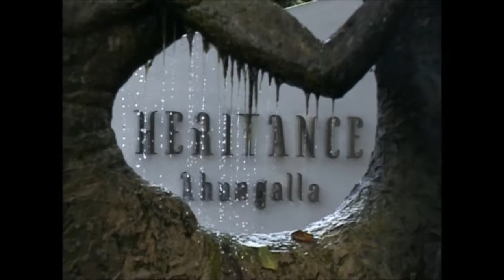Bison Beer Launch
A fantastic beer launch event for APB lanka, was held around four different places (Colombo | Ahungala | Badulla | Dambulla) in Sri Lanka. All the concepts & ideaa was created & executed by Raz Media. Live Performances were made by "Naadro". Rasitha Weerawickrama who handle the project completely as a event manager.